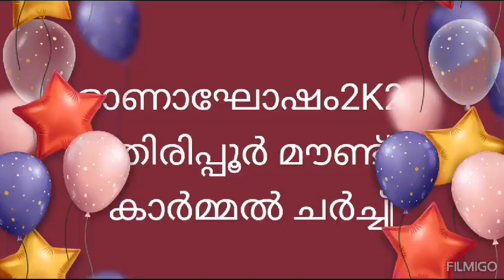September 17, 2023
Video from noblepanthal